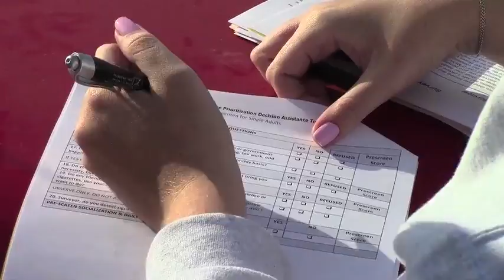Annual Fresno homeless count and survey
Volunteers reach out around Fresno to count and survey a cross section of the area's homeless on Tuesday. The annual count is held to get a close approximation of how many people are homeless so that social organizations can report those numbers and seek appropriate aid.